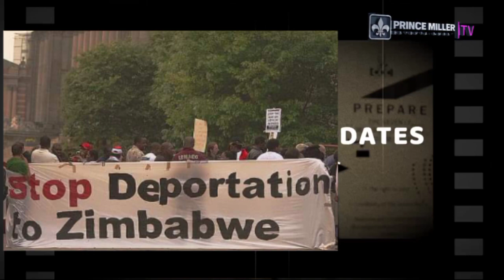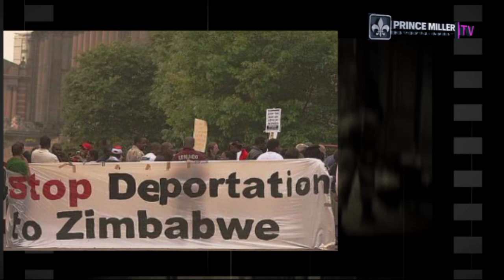6 ZIMBABWEANS , BATSWANA ARRESTED IN UK | DAILY NEWS EPISODE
Daily News Updates | Six men and women identified as Zimbabweans and BATSWANA have been arrested in the United Kingdom on suspicion of Immigration offences